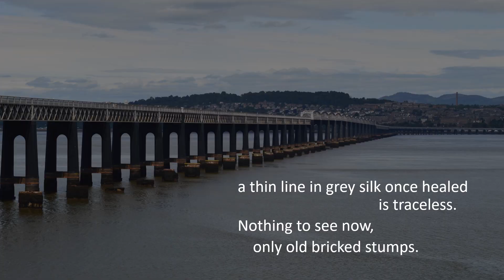"the sea is history"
A kineku 17 second short made rowing under the Tay Railway bridge, reflecting on the passing of time and memory.